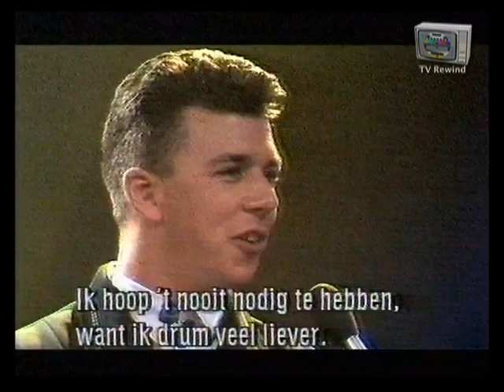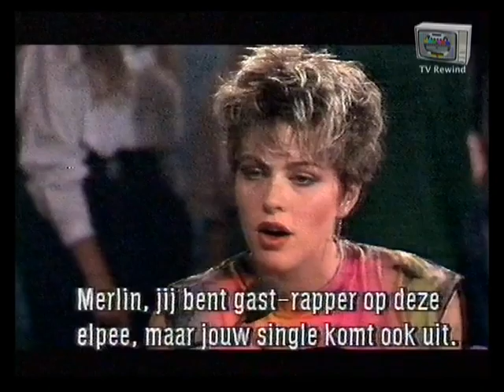Veronica Countdown - Simone Walraven 1988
Montage van een uitzending van het legendarische
Veronica muziek programma Countdown uit 1988.
Aan elkaar gezet de presentatie items van Simone Walraven.
Haar op één na laatste optreden als presentatrice van het programma.
In de volgende uitzending, een week later, neemt ze afscheid
en trekt zich helemaal terug uit de media wereld om een nieuw
leven te beginnen met haar vriend Clark Datchler, zanger van de
britse popgoep Johnny hates Jazz.
Na een periode van ongeveer 25 jaar is Simone Walraven weer
te horen op de nederlandse radio.
Op 2 augustus 2013 werd door de NPO bekendgemaakt dat Walraven
terugkeert bij de publieke omroep.
Voor AVROTROS presenteert ze elke week in de nacht van vrijdag op
zaterdag een nachtprogramma van 02:00 tot 04:00 uur op NPO Radio 2,
met de titel Simone's Songlines.
In de nacht van 23 op 24 december 2022 presenteerde Simone Walraven
voor de laatste keer Simone's Songlines op NPO Radio 2.
Per 1 januari 2023 stapt Simone over van NPO Radio 2 en AVROTROS
naar Omroep Max en NPO Radio 5.

Uitgezonden op woensdag 21 september 1988.